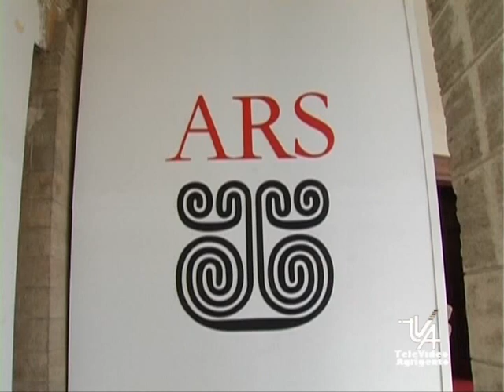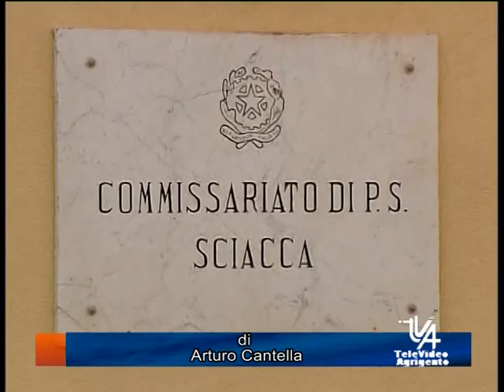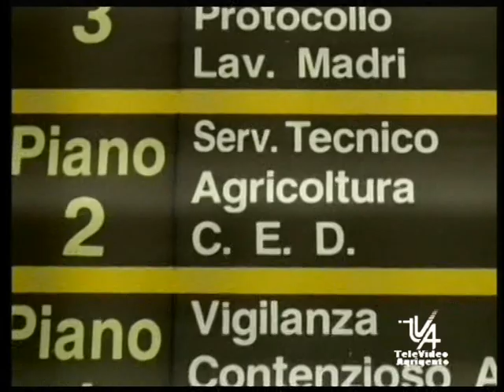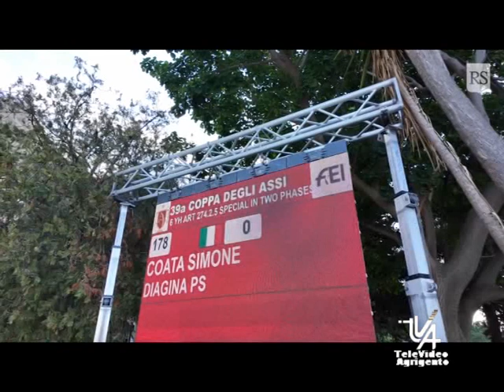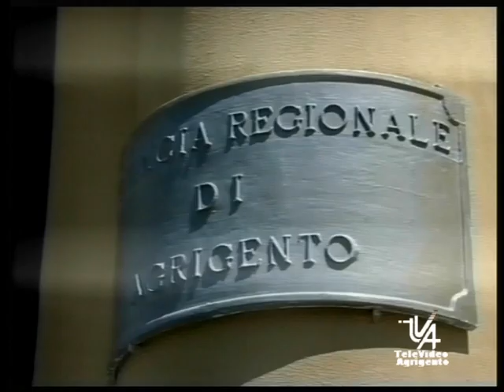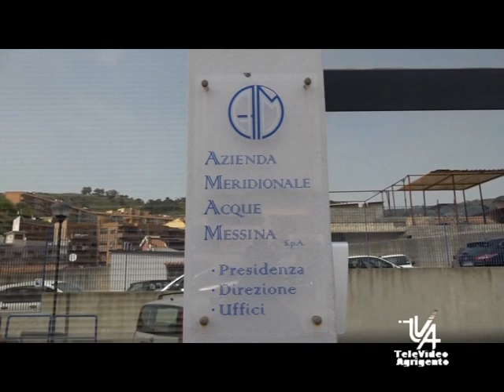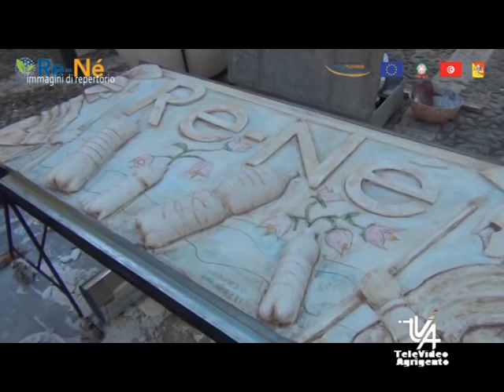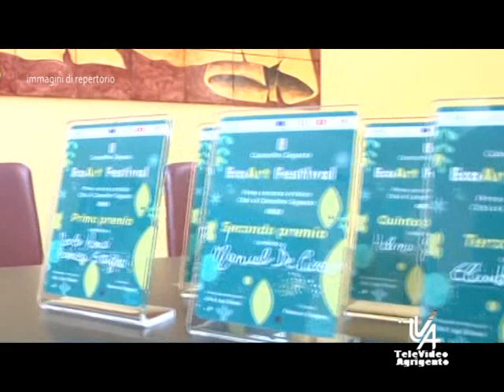Il TG 20 Settembre 2024